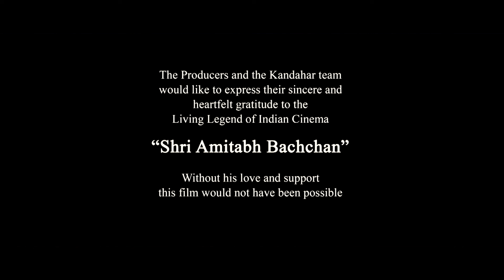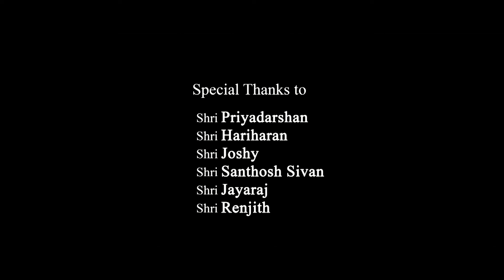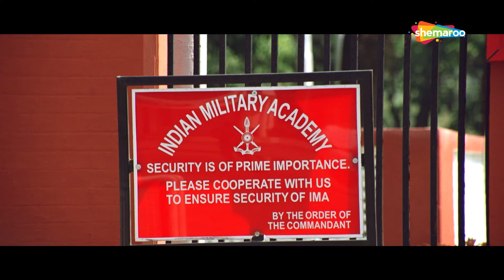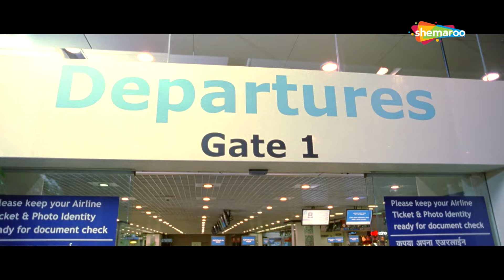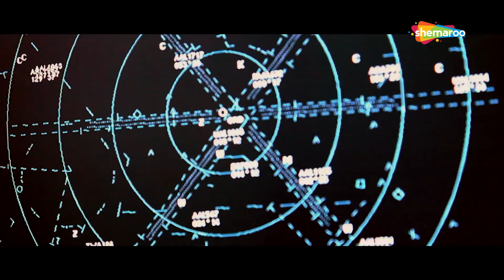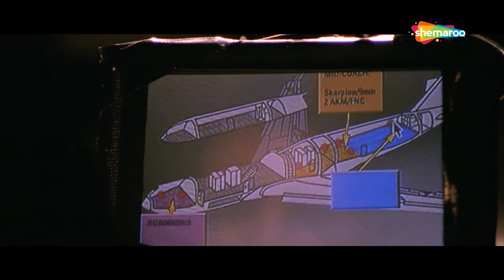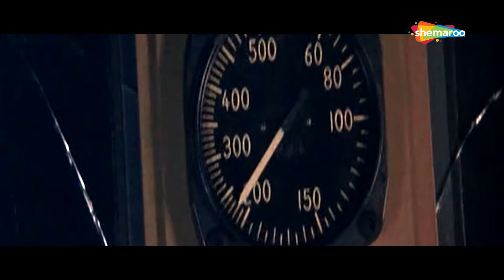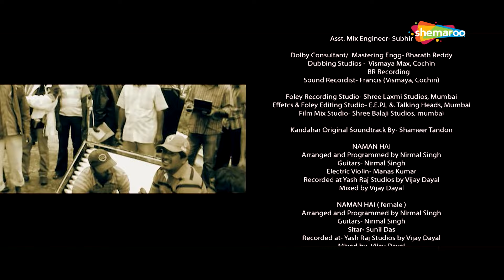War On Terror Kandahar (HD) | Hindi Dubbed Movies | Amitabh Bachchan | Mohanlal | South Dubbed Movie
Major Mahadevan and his unit undertake a mission to deal with an international terrorist organization after a group of hardcore militants hijack a plane.

Cast: Amitabh Bachchan, Mohanlal, Ragini And Others